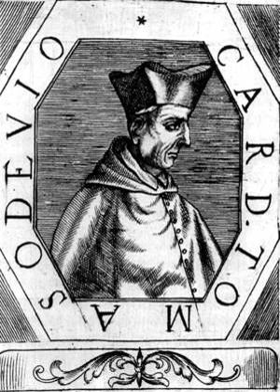Thomas Cardinal Cajetan | Wikipedia audio article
00:01:02 1 Life
00:06:55 2 Views
00:10:47 3 Modern assessment
00:14:18 4 Works

- Socrates

SUMMARY
Thomas Cajetan (; 20 February 1469 – 9 August 1534), also known as Gaetanus,  commonly Tommaso de Vio or Thomas de Vio, was an Italian philosopher, theologian, cardinal (from 1517 until his death) and the Master of the Order of Preachers 1508-18.  He was a leading theologian of his day who is now best known as the spokesman for Catholic opposition to the teachings of Martin Luther and the Protestant Reformation while he was the Pope's Legate in Augsburg, and perhaps also among Catholics for his extensive commentary on the Summa Theologica of Thomas Aquinas.He is not to be confused with his contemporary, Saint Cajetan, the founder of the Theatines.